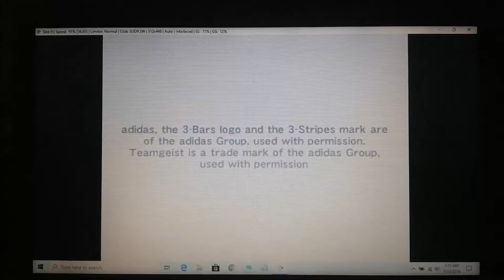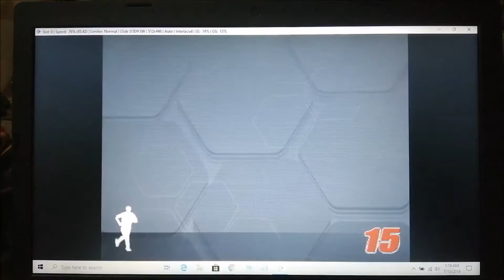celeron n4000 winning eleven on pcsx2 emulator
Testing Acer Aspire 3 A315-32 intel celeron n4000 playing winning eleven 15 on pcsx2 emulator. The controller is using dual shock ps2 controller. The game runs good from the beginning until the end but the lag is quite obvious. So i guess the celeron n4000 is not suitable to play winning eleven games